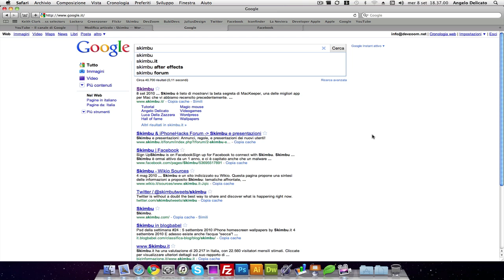New Ajax Google Navigation